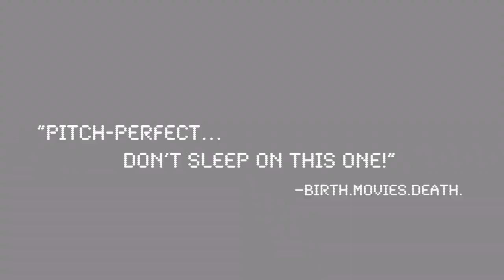Here isn't school...! So where is here?! ☠️| LEVEL 16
In LEVEL 16, you'll encounter a group of young girls who are confined to a strict and eerie boarding school.. As they strive to uncover the truth behind their confinement, they face sinister forces and shocking revelations that will keep you on the edge of your seat.

Prepare for a heart-pounding exploration of the unknown, where the line between reality and nightmare blurs. Brace yourself for an intense and chilling journey that will leave you questioning everything you thought you knew.

Don't miss out on this gripping tale of suspense and terror. Watch LEVEL 16 now for an unforgettable and hair-raising experience.
Music from Uppbeat (free for Creators!)